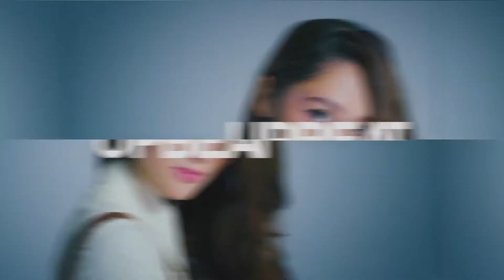After Effects Template: Slideshow - Dynamic Slideshow + Free Font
Color change
Duration 1:18
Modular construction
FullHD resolution